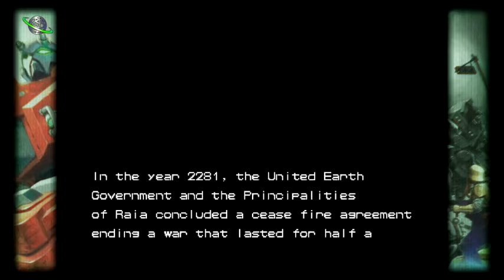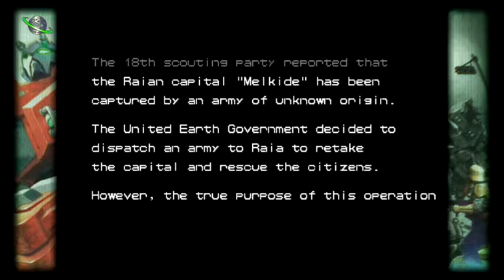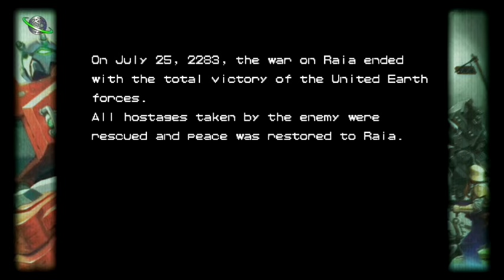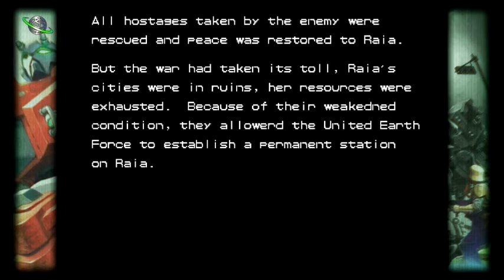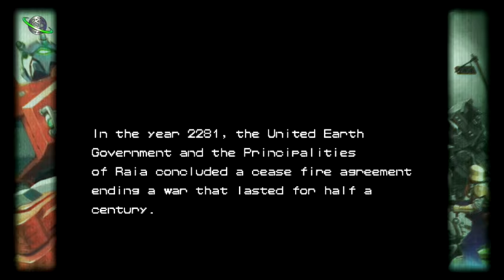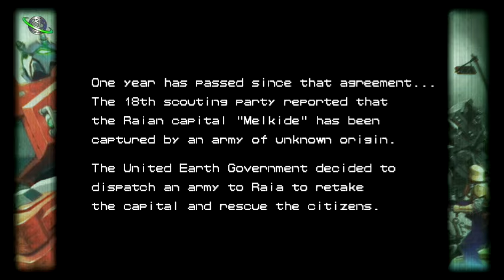Capcom Beat Em Up Bundle: Armored Warrior Playthrough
Jon and Trey play through the Armored Warrior online!  Complete with Commentary!